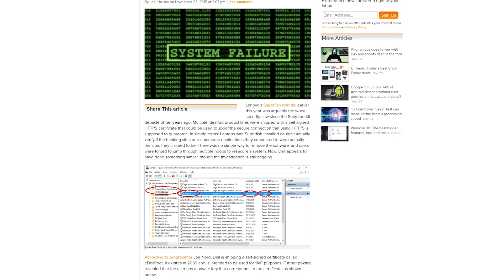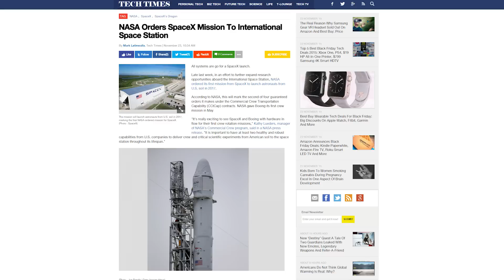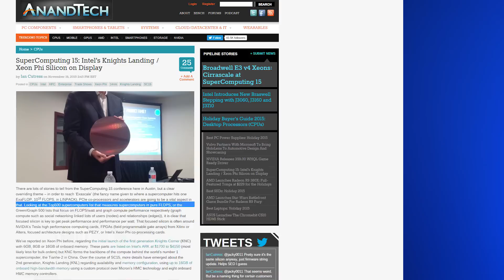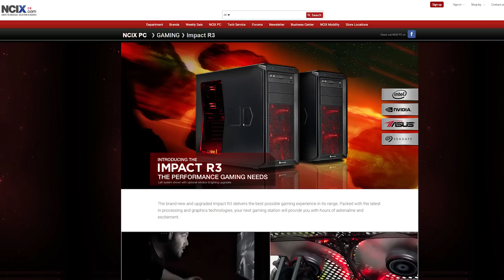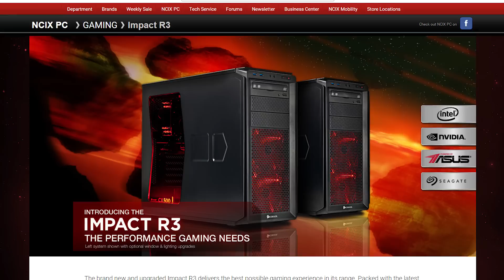Steam kills flash sales, SpaceX NASA contract, vulnerability in Dell laptops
A security certificate vulnerability has been discovered in Dell laptops, similar to Lenovo's Superfish fiasco; Steam is killing off daily and flash deals in their sales; SpaceX officially gets a NASA contract to carry astronauts. Plus, Quick Bits!

Episode Credits:
Host: Riley Murdock
Writer: Riley Murdock
Editor: Barret Murdock